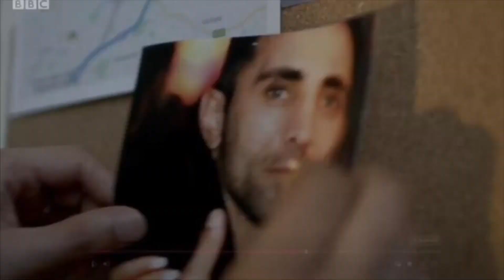Meggy Khan - Bradford